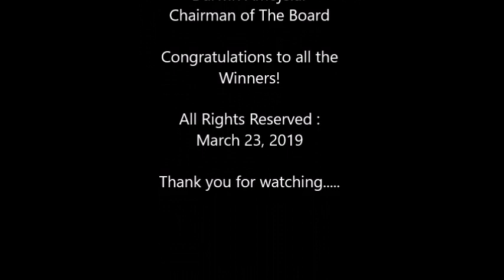Goddess of Valenzuela 2019 Production No. with Reigning Goddess 2018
Acknowledgement :

Video and Edited By : Lj
Thru : Samsung A8 2018 and  Movie Maker

SOUNDTRACK - Beautiful Life -Sasha Lopez

FILMED ON LOCATION - Valenzuela National High School
Marulas Main

Team  GODDESS

Congratulations to all the
Winners!